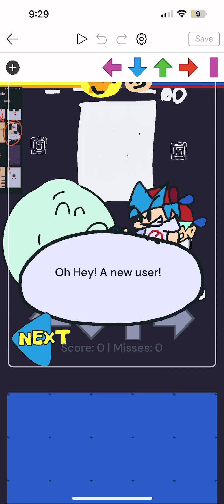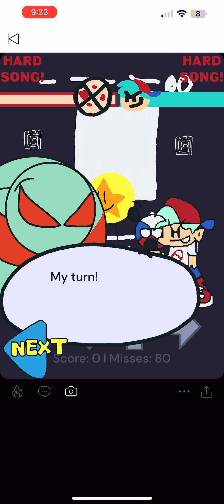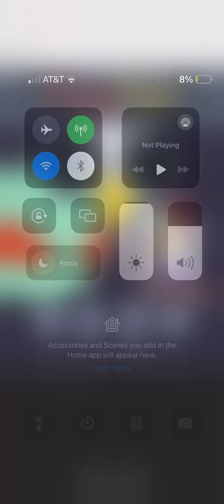￼If￼ I was in FNF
Geek gets so hard at end

0:00 light teal
1:28 dark teal
2:29 teal
3:42 maximum teal